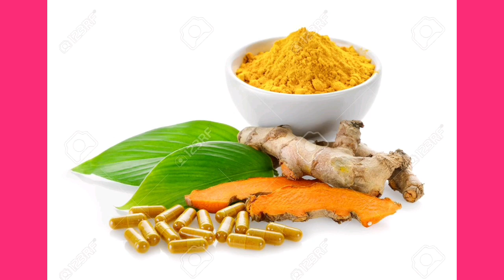Cancer radata pasupu aharamga thesukuntey enduko teliyalantey okasari e video chudandi||Turmericuses